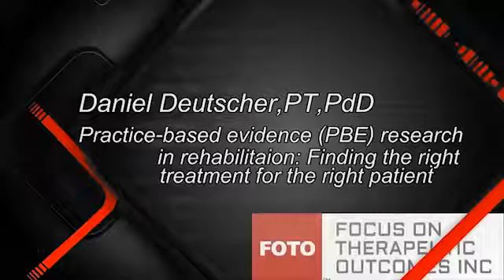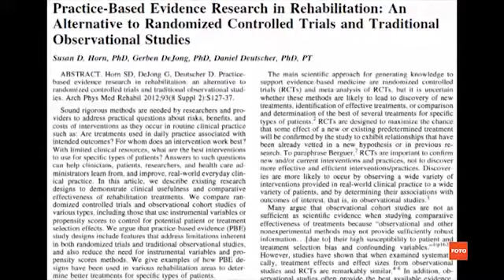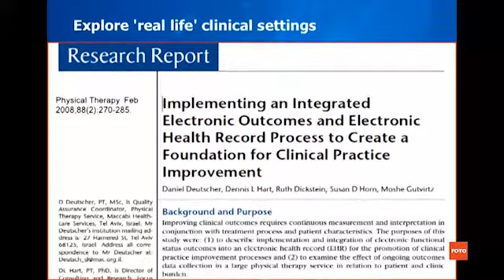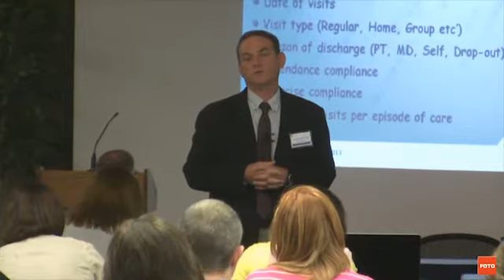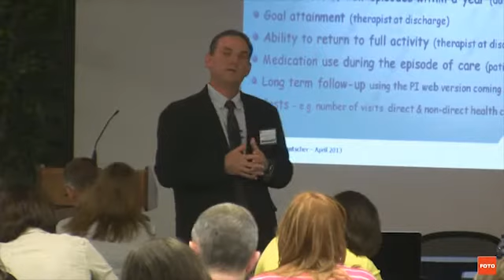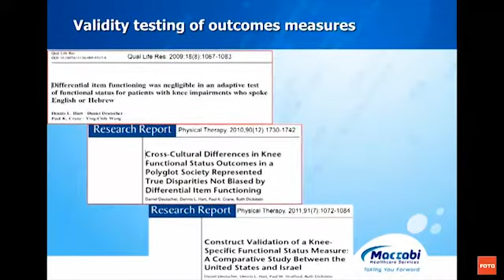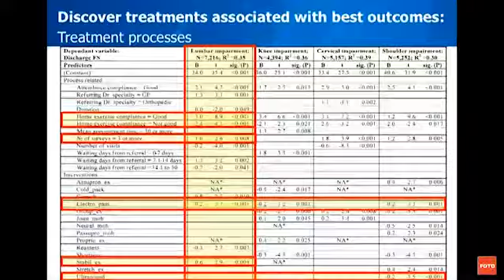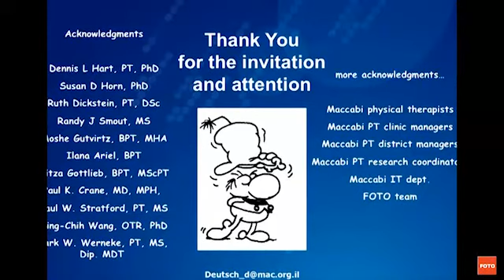Daniel Deutsch - Finding the right treatment for the right patient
Focus on Therapeutic Outcomes, Inc.
The Standard in Measuring Outcomes in Rehabilitation